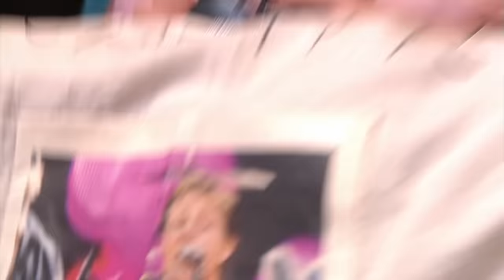Paul McCartney - Get Back (Live 8 2005)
Paul McCartney performing at Live 8 in London's Hyde Park on the 2nd July, 2005. Organised by Sir Bob Geldof and The Band Aid Trust to raise money to fight poverty around the world, the event was viewed by around 2 billion people.